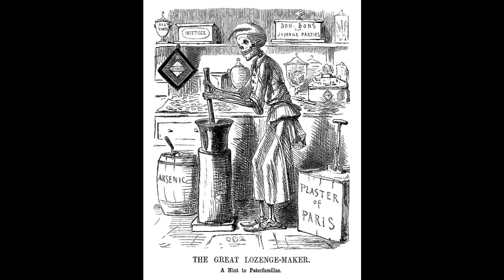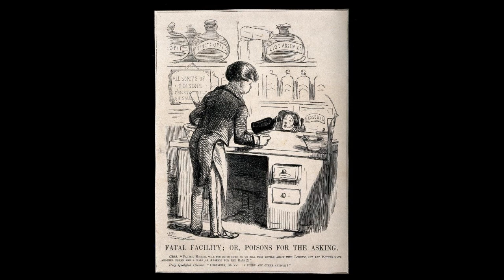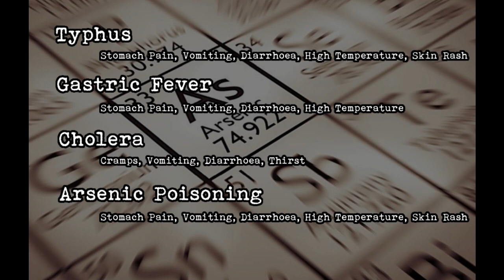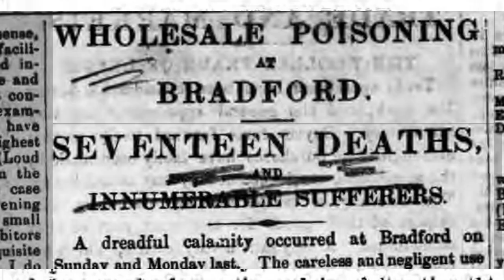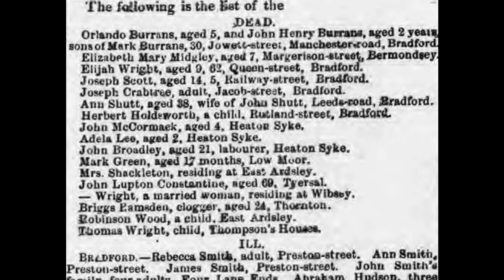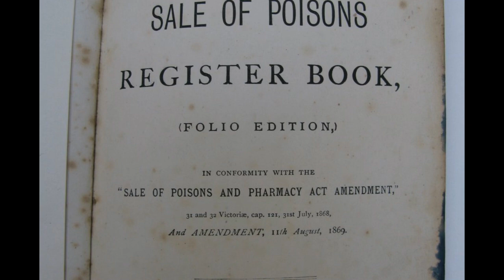The Bradford Sweet Poisonings || Victorian Food History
In 1858, Twenty people died and two hundred  were made seriously ill in a case of mass arsenic poisoning from a Bradford, West Yorkshire sweet stall. It is a case that changes the way Great Britain approaches food preparation and chemical purchasing forever. But what happened? and how?